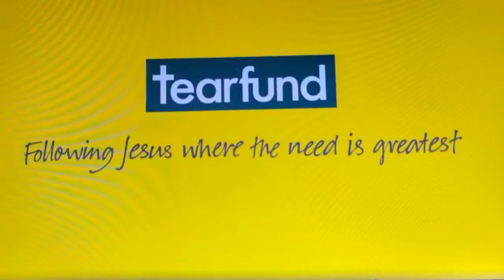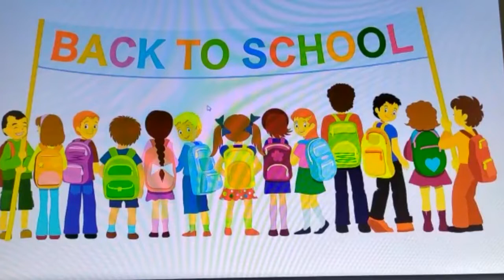Tuesday Prayers 02-06-20